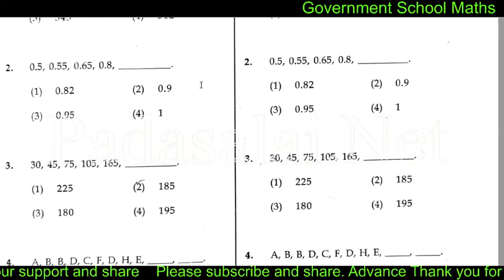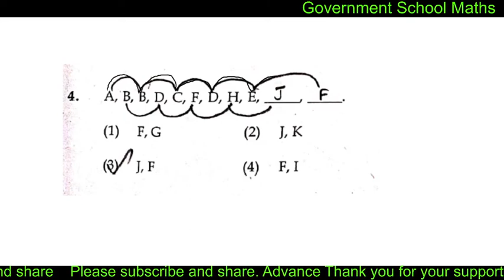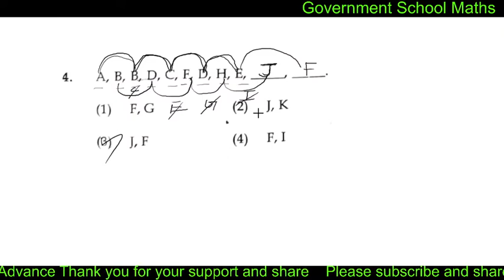2022 QUESTION NO 4 TN STATE GOVERNMENT National Means Cum Merit Scholarship Exam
Social Science Government School team